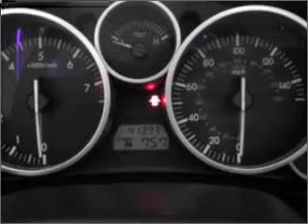2006 Mazda Miata - Manhattan KS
Year: 2006
Make: Mazda
Model: Miata
Trim: Sport
Engine: 2.0 liter inline 4 cylinder 16 valve
Transmission: 6-Speed Manual
Color: Red
Mileage: 41393
Address:
2312 Stagg Hill Road